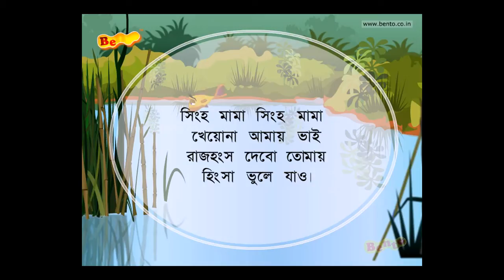Bengali Nursery Rhymes singho mama singho mama বাঙালি শিশুশালার ছড়া